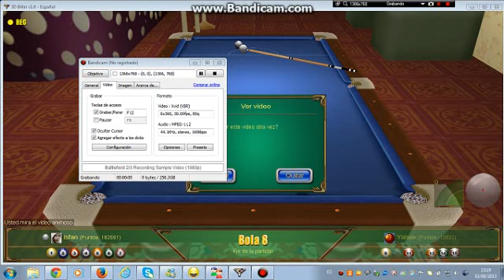yahoo df vs isfan 02/09/2013